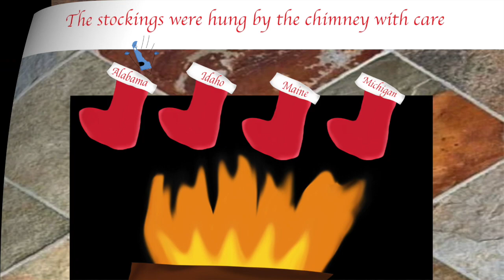Scrambled States Christmas cards!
This video is about Scrambled States Christmas cards!